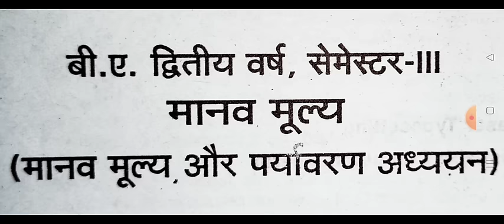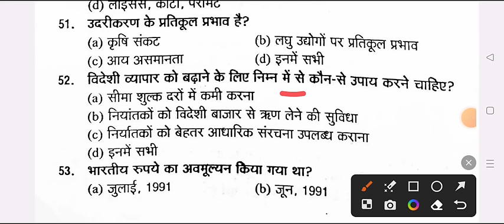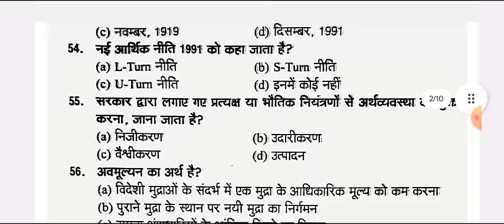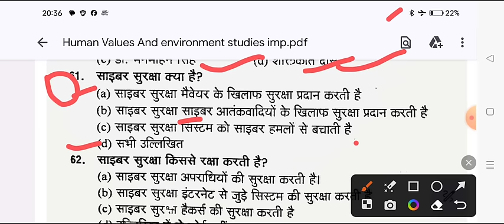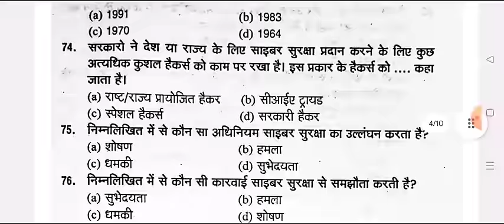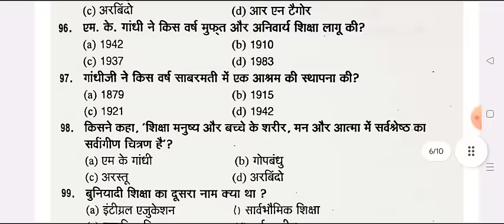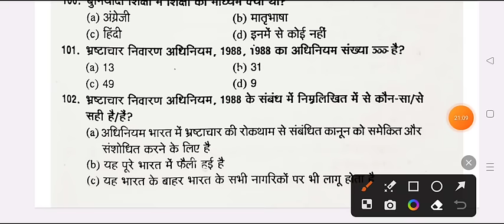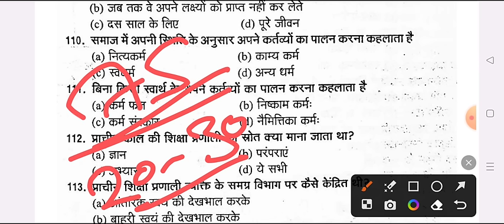Human Values and environment studies question paper 2024 | ba bsc 3rd semester human values pdf